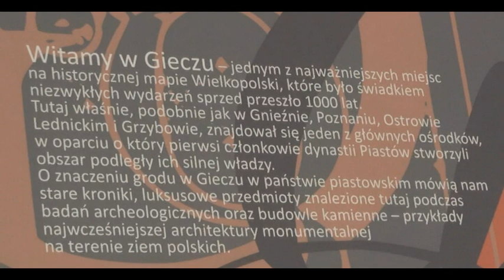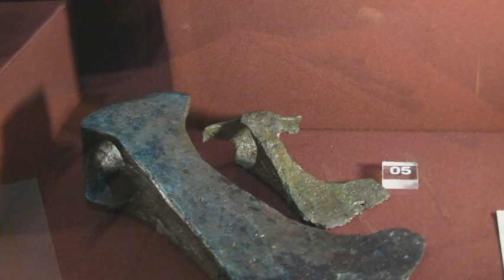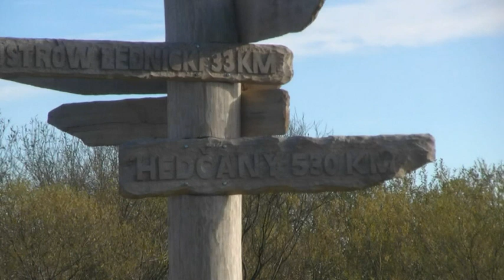OUTW w Rezerwacie Archeologicznym w Gieczu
Ostrów Wlkp.,Ostrowski Uniwersytet Trzeciego Wieku. Słuchacze sekcji turystyczno - ekologicznej Ostrowskiego Uniwersytetu Trzeciego Wieku podczas jesiennej wycieczki (pażdziernik 2012 r.) zwiedzili między innymi Rezerwat Archeologiczny w Gieczu. Był to drugi (po Kaliszu)  obiekt średniowieczny, ktory pokazał historyczną stronę tworzenia naszej polskij państwowości. Na filmie kilka obrazków z Giecza.